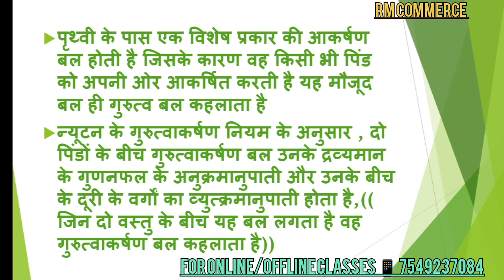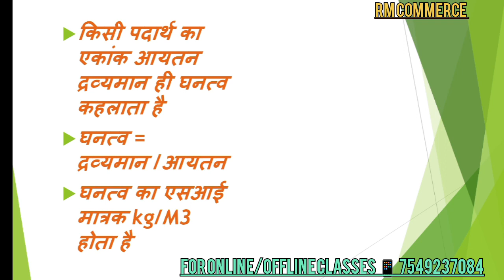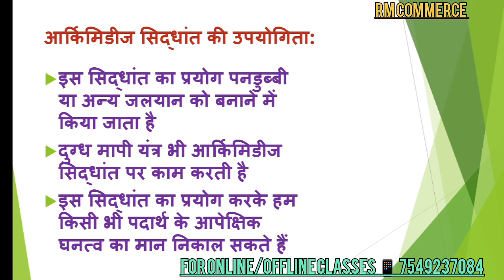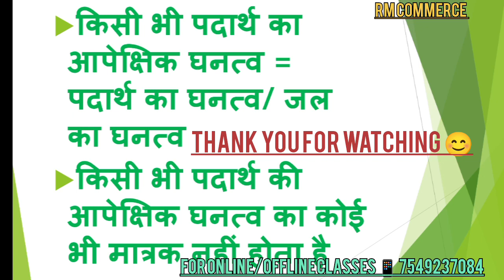gravitation class 9 one shot|गुरुत्वाकर्षण|आर्किमिडीज सिद्धांत|प्रणोद तथा दाब|उत्प्लावन बल|द्रव्यमान